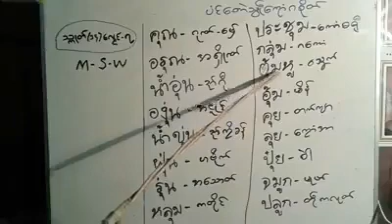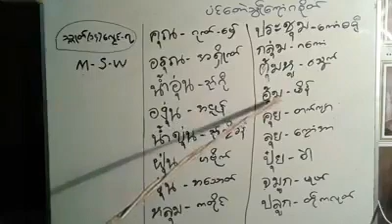ဗေတာန္ထၞးသဇိိင္လိက္ဘာသာေသံ မန္ သၠဳတ္ (၁၄) ေလဿင္ ၇